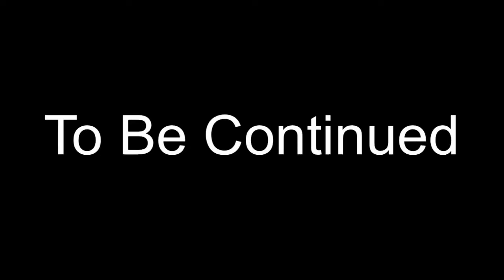Lps Quiet Part 9 ( Choices )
Hope mom eventually traces her daughter back. She wants to get her back but hope is overwhelmed by all of the emotions that she doesn't know what to do. She has to choose between her mom and M.s Smith who will she choose?